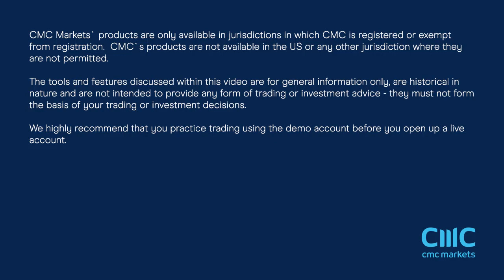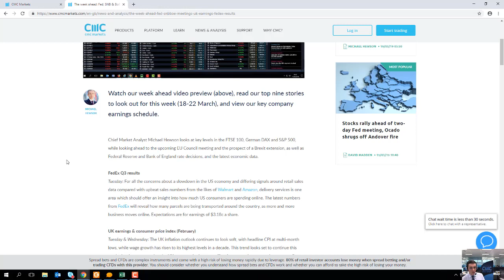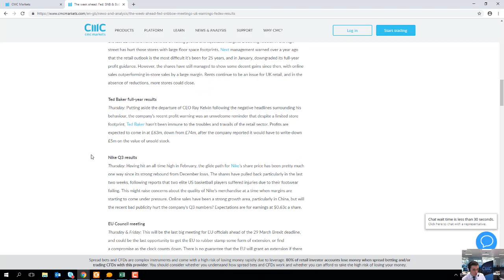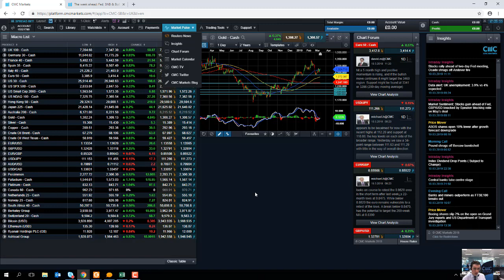Tuesday market update - 19th March 2019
David talks about the continued rally in global stocks, and looks at the major events of the week. Get the latest daily analysis on key markets such as US 30, UK 100, Germany 30, Japan 225, USD/JPY, EUR/USD, GBP/USD, Brent and West Texas Crude Oil and Gold via our CMC TV playlist.